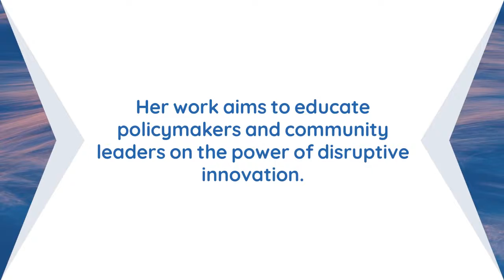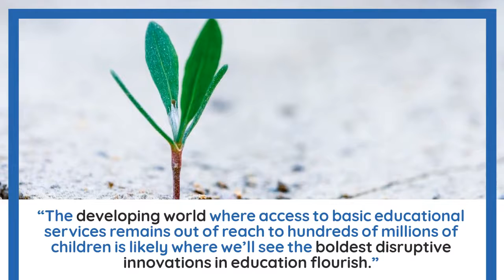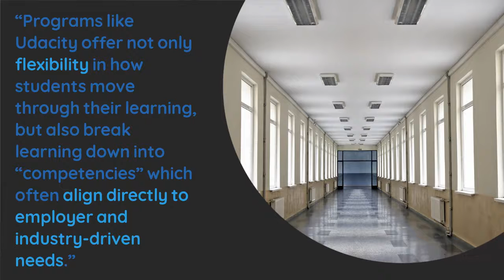The Education Debate - with Julia Freeland Fisher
FULL ARTICLE